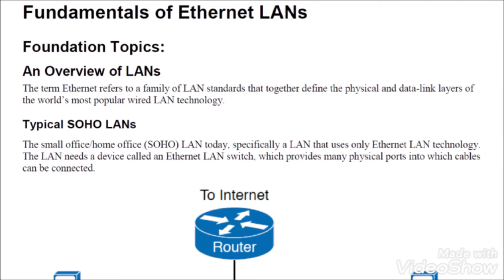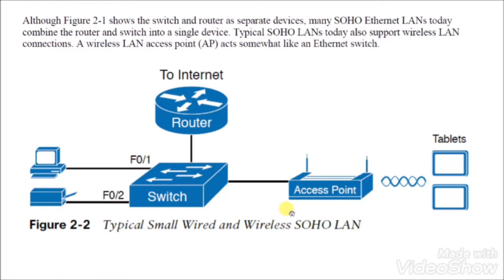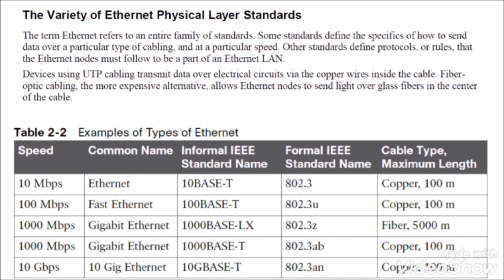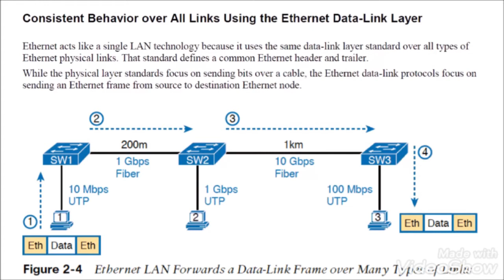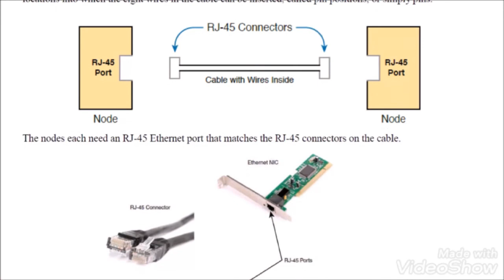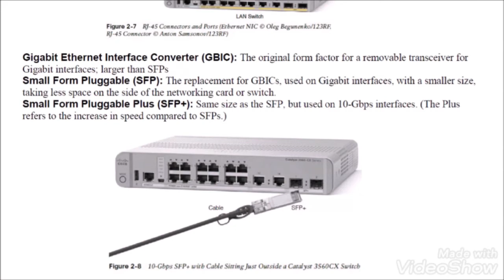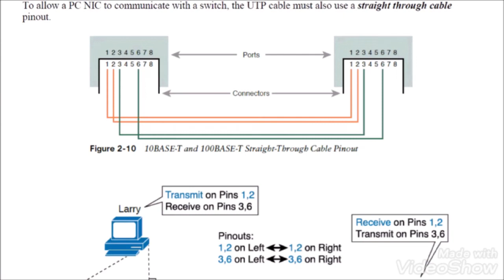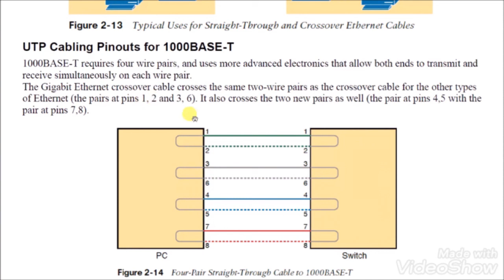Cisco - CCNA: Chapter 2: Fundamentals of Ethernet LANs Part 1